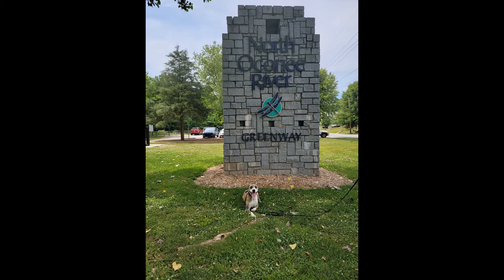Kirby | 3 Year Old Pit Mix | Obedience Training in Athens, GA